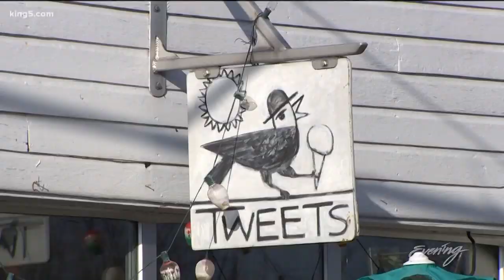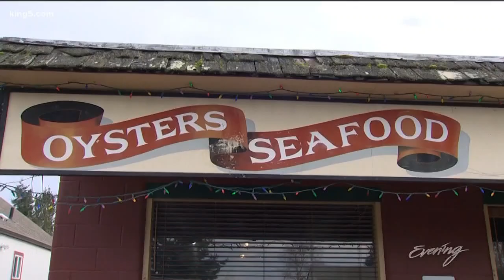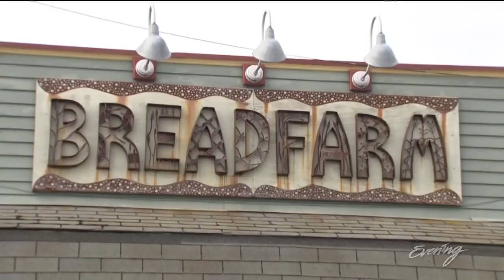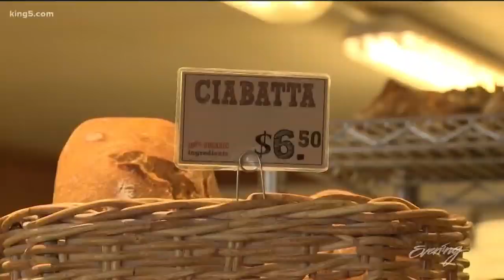Three restaurants that make Bow-Edison a dining destination - KING 5 Evening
The small hamlet of Edison is home to some of the best food in Washington State